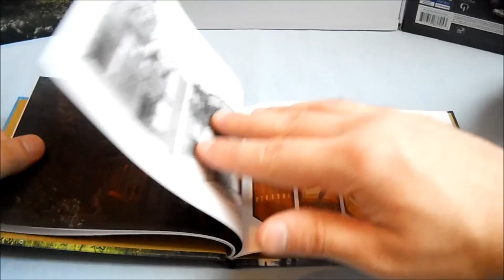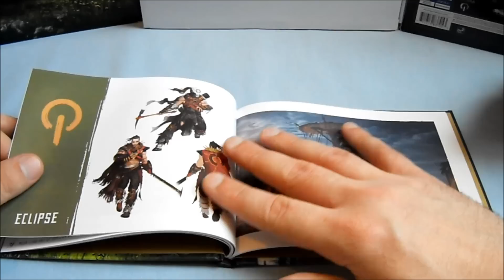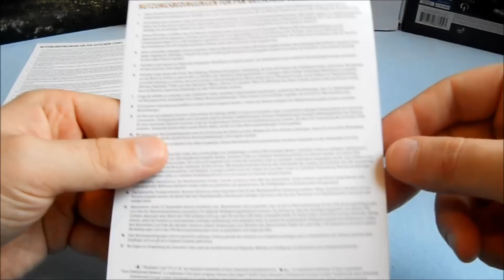Unboxing ~ Horizon Zero Dawn: Collector´s Edition ~ PlayStation 4 (German)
In diesen Video packen wir das exklusive PlayStation 4
Spiel  "Horizon Zero Dawn"in der  Collector´s Edition" aus.

Das Spiel wurde von "Guerrilla Games" entwickelt & wird durch Sony vertrieben, ich werde euch auch mal einen Trailer zum Spiel weiter unten verlinken in der Videobeschreibung :).

Horizon Zero Dawn - Launch-Trailer

für mein neues Video die Zeit genommen haben.Sollte euch das
Video gefallen haben, dann würde ich mich sehr über eure
Kommentare & Bewertungen freuen :),